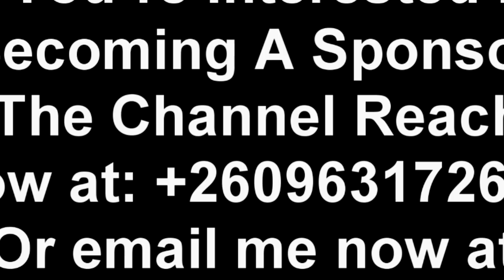UPND Cadre Advices Edgar Lungu. Reacts to Tasila Lungu’s Situation. Talks about President HH + Many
UPND Cadre Advices Edgar Lungu. Reacts to Tasila Lungu’s Situation. Talks about President HH + Many More